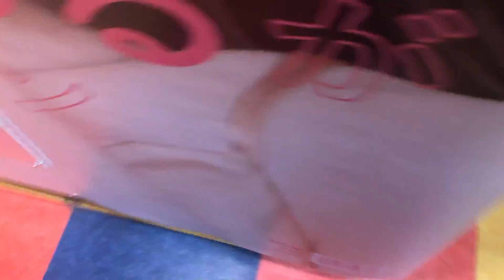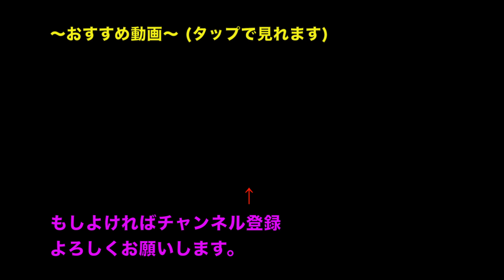太鼓の達人の上に毎夏翔いても気づかない説ｗ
他にも面白動画、ゲーム動画などなどありますので見ていってくださいねー！